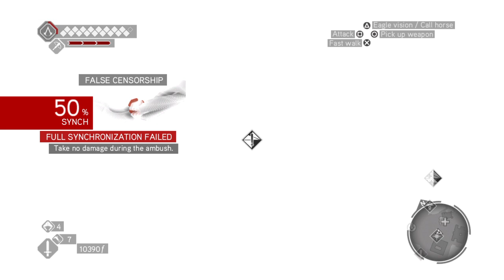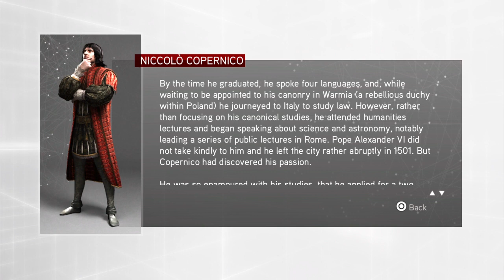Assassin's Creed Brotherhood Part 13 Copernicus Conspiracy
In this sequel of the Ezio Trilogy Ezio's adventure continues right after the end of his first adventure where he heads home to rest after his long trip but when he comes back his home is attacked and his uncle is killed during the attack by a Templar conqueror named Cesare Borgia  having lost everything Ezio decides to head to Rome to create a Brotherhood in the heart of the Borgia's control, your Brotherhood may be small but overtime it will grow powerful enough to put a end to the Borgia's influence over Rome and hopefully put a end to Cesare goal to conquer the world.